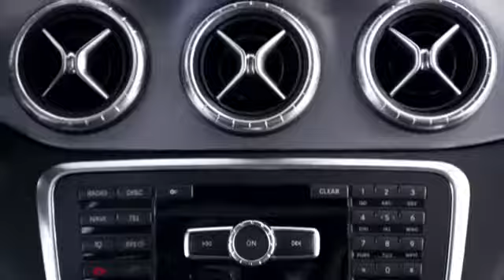All-New 2014 CLA-Class Premiere -- New 4-Door Coupe -- Mercedes-Benz of Portland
Presenting the all-new Mercedes-Benz CLA. Little changed from the concept that presaged it, the CLA exudes a bold new style. It's about working with shapes that others might not dare to. It's about designing a chassis that rewards drivers. It's about engineering a powertrain that's efficient. And it's about bringing it all together in something beautiful.

European Model shown. The CLA220 model will not be available for sale in the US.